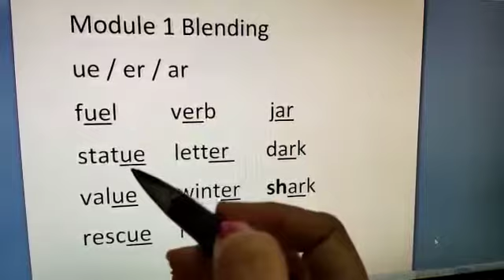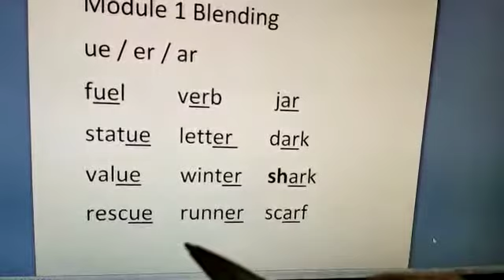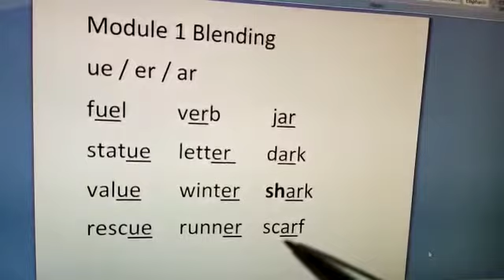Blend the words - ue, er, ar (Phonics Set 7)